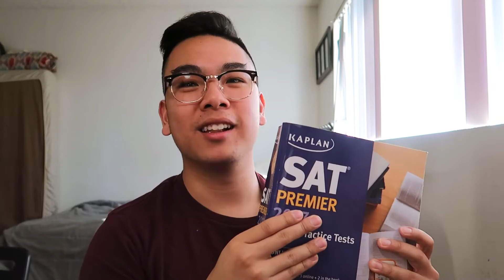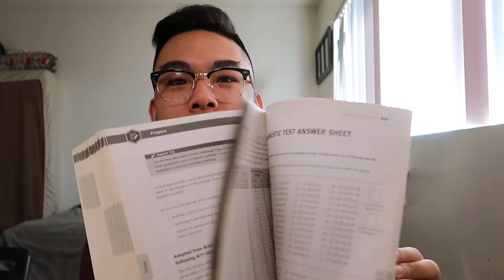IS COLLEGE HARDER THAN HIGH SCHOOL? *here's the truth...*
A lot of people ask the question of whether college is harder or better than high school or not, and I'm here to give you my opinion on it! I'm also sharing my input of whether high school prepares you for college, and just how hard college is. There are obviously different aspects of why college is harder or why high school might be harder for some people!
My name is Jeremy Lesmana and I am currently a computer science student in Los Angeles, California. I produce content regarding a college student's thoughts, rants, questions, and life! Any support is appreciated :)

Main Camera 📷:
Canon G7 Mark II

Main Phone 📱:
Samsung Galaxy S10+
Shoutout to these awesome artists for the music used in the video!